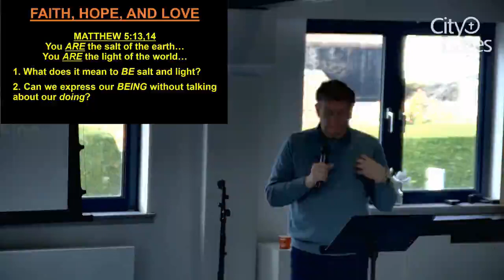Faith, Hope, And Love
What does it mean to be a people of faith, hope, and love?